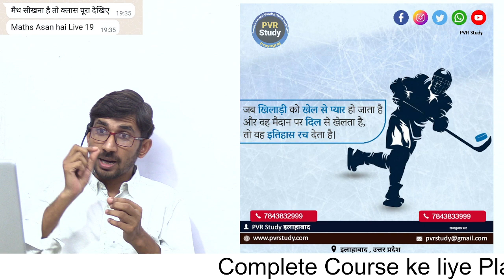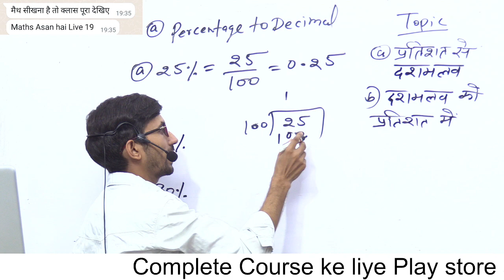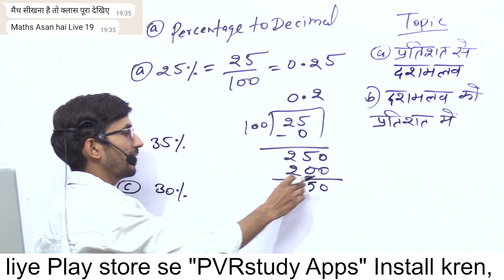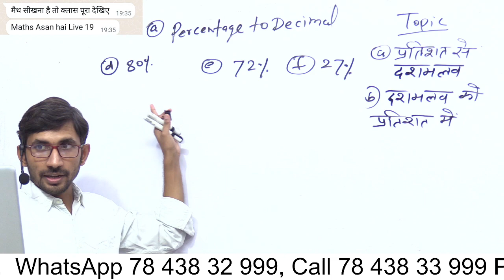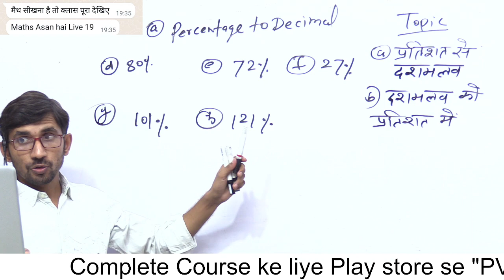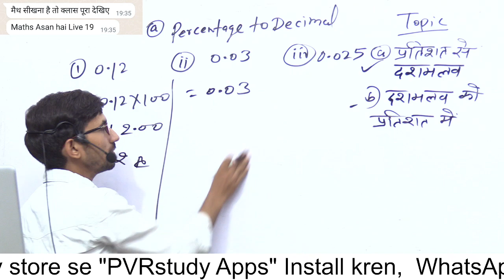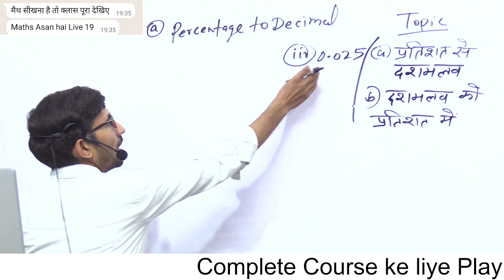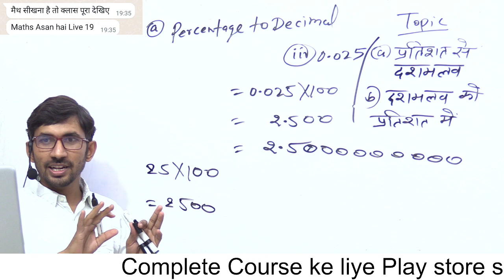pvr study zero level math part 19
Change decimal into percentage,
dashamlav ko pratishat kaise nikale ,
BASIC maths, zero level Maths,
basic ganit,
zero level se math kaise sikhe,
zero level se math,
zero level ka math,